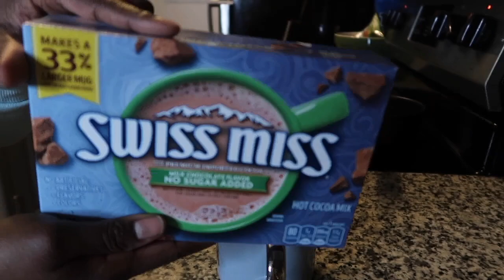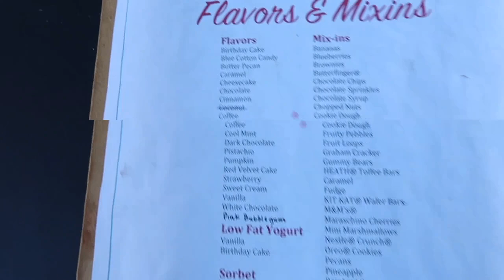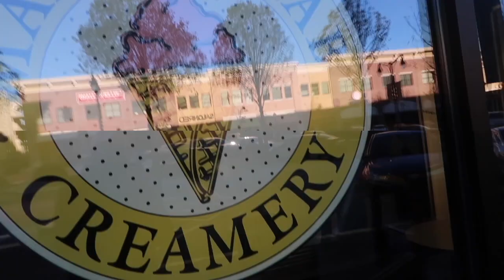VLOGMAS DAY 3 | DAY IN THE LIFE | Massive Tree, Ride w/ Us, Ice Cream in December?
Spend a Day in the Life w/ me and my Bae! Clean w/ me, See this oversized Christmas Tree + more!

SOCIAL MEDIA

IG + TWITTER: __naomiiiiii (6 i's) + flight12._

COUPLES IG: naeee.jay

CAMERA

TRIPOD STAND: BESTBUY.COM

0:00:00 I Your Christmas